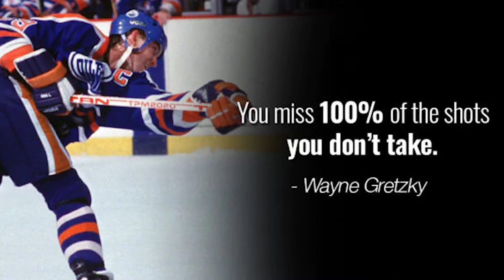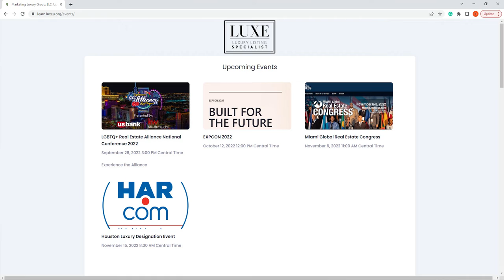Realtors: Should You Keep a Home on the Market Now During “The Slower Season”?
Michael LaFido
LuxuryListingSpecialist.com
LuxuryListingPodcast.com
JoinLuxeGroup.com